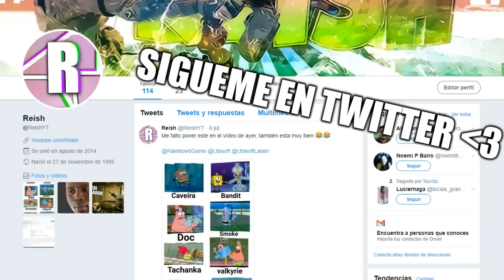LA MAYOR DISTRACCIÓN - RAINBOW SIX SIEGE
El día de hoy tenemos una partida bastante dinámica con una ronda muy rápida!, y una vez mas gracias por estar aquí!, Like para mas!